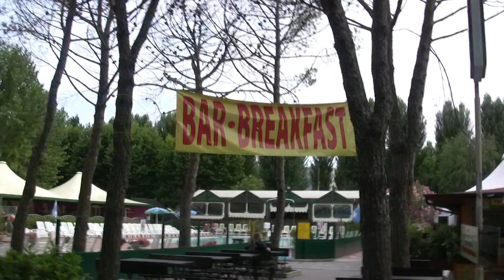Entry #920 - Meatballs in Venice